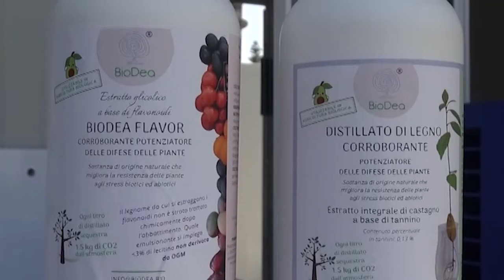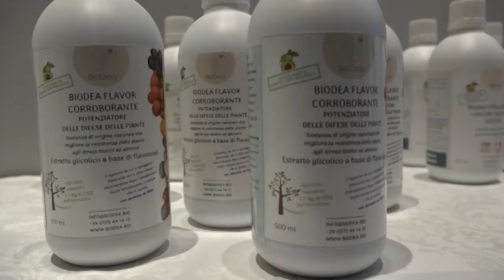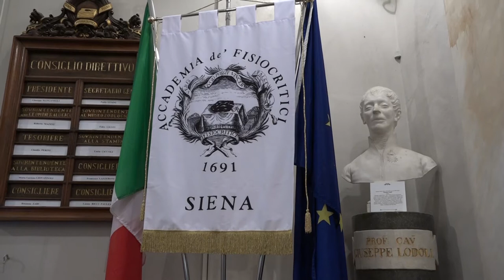Biodea: scienza e impresa a braccetto per un'agricoltura sostenibile